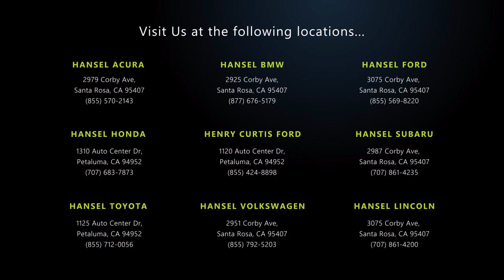2014 BMW 3 Series Sedan 328i Santa Rosa Rohnert Park Petaluma Sebastopol Windsor Cotati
2014 BMW 3 Series Sedan 328i Stock Number: BU230555A Vin:WBA3C1C56EK115731.

Hansel BMW
2925 Corby Avenue